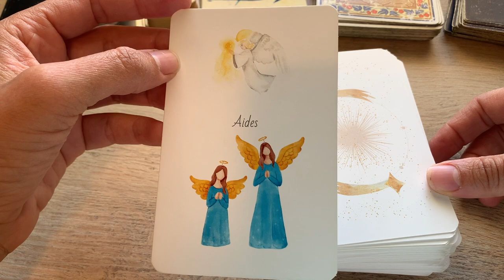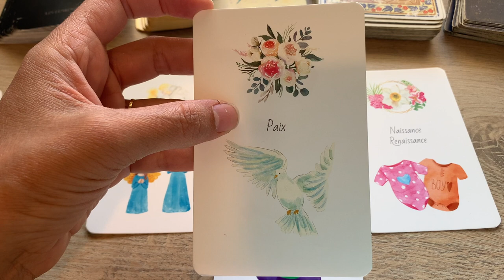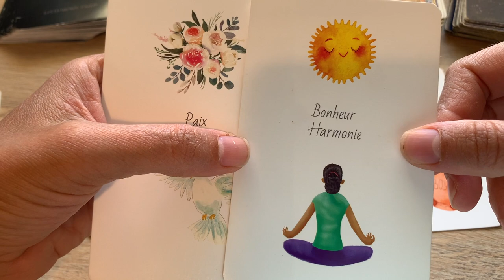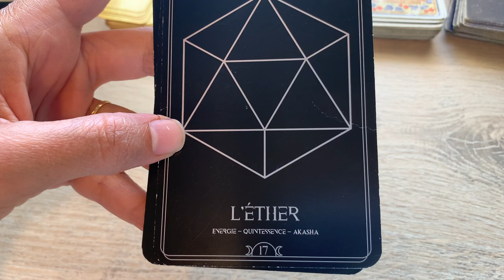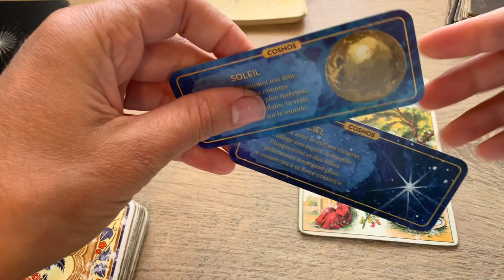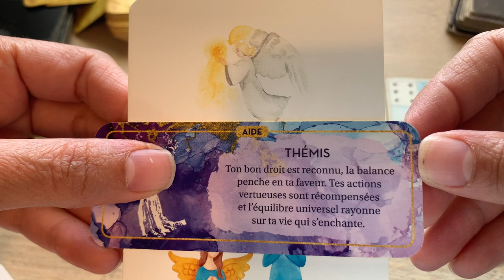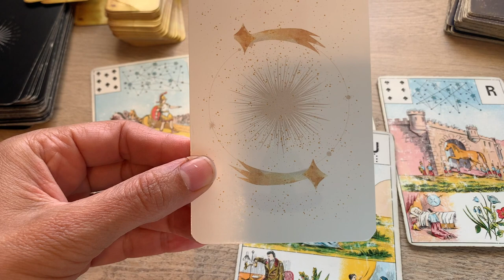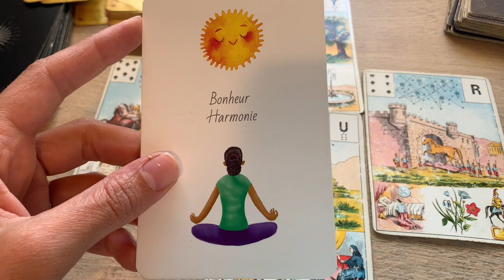UNE SITUATION AFFECTIVE DEVIENT CLAIRE: STOP AUX NON-DITS SACRE FEMININ !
- Masterclass Déploie Tes Ailes, un atelier de coaching et intuition, le dernier vendredi de chaque mois à 19h + accès au Replay

Ou le commander en ligne :